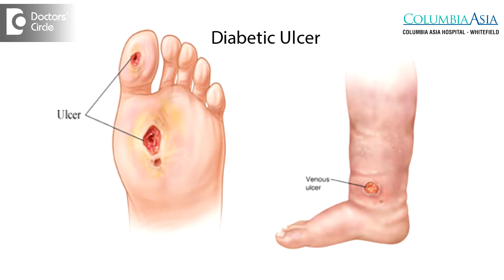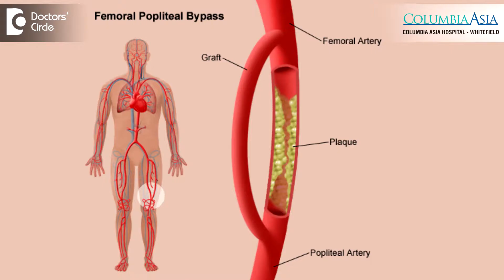What causes non healing ulcer & its management? - Dr. Narendra Kumar Reddy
Non healing ulcers are because of a variety of factors. Most commonly it is because of the deficient nutrition or deficient blood supply coming to the leg. Either it could be a diabetic reason or blocks in the arteries or narrowing of arteries or varicose veins known as  venous ulcer. In each case when you come to the diagnosis we can treat the ulcer specifically. In case it is a purely diabetic ulcer but if there is any arterial component in that it has to be treated simultaneously. The artery has to be revascularised by doing an angioplasty or  a bypass. At the same time the diabetic foot has to be debrided. All the diabetic or necrosed tissue has to be taken out and allow the ulcer to heal. If the patient comes with a chronic ulcer or a venous ulcer at the same time of ulcer debridement patient might need a skin grafting to close the ulcer and the patient has got symptomatic varicose veins with perforator incompetence we treat the varicose veins at the same sitting.